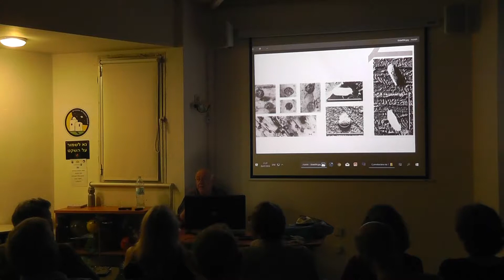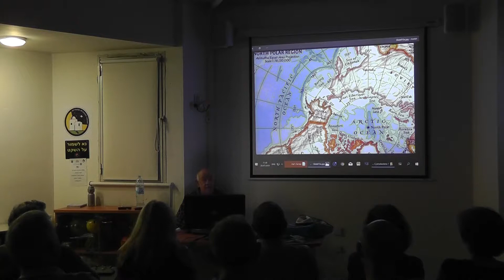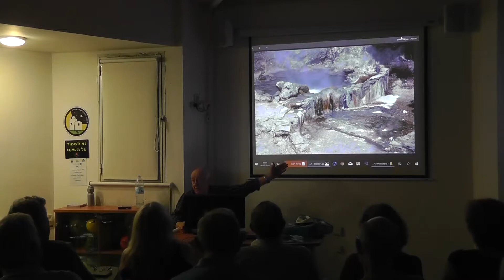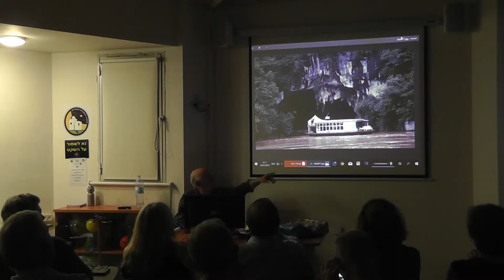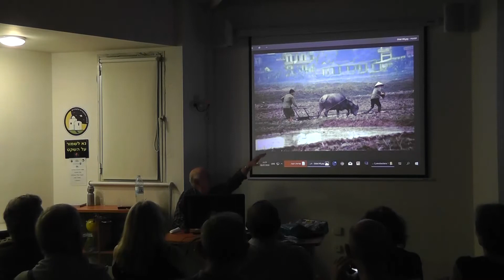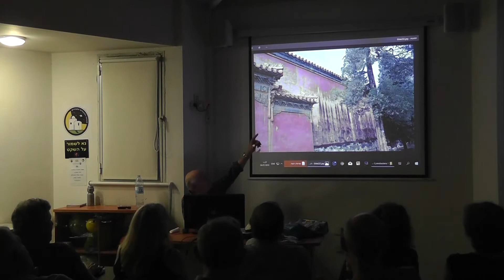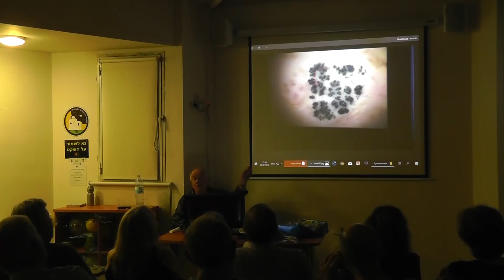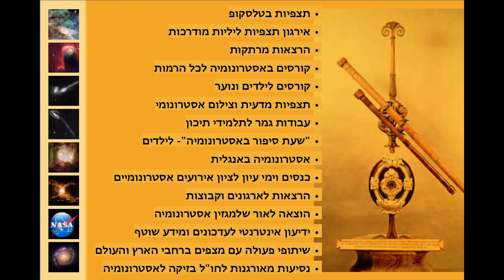הרצאה: ציאנו בקטריה / פרופ' יעקב גרטי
מרצה:
פרופ' יעקב גרטי - אוניברסיטת תל אביב.
תקציר:
המיקרו-אורגניזמים הראשונים שהתחילו עם הפוטו-סינתיזה בכדור הארץ: היכן הם היום? ומה לנו ולהם?

ההרצאה התקיימה במצפה הכוכבים גבעתיים ב-26/07/18